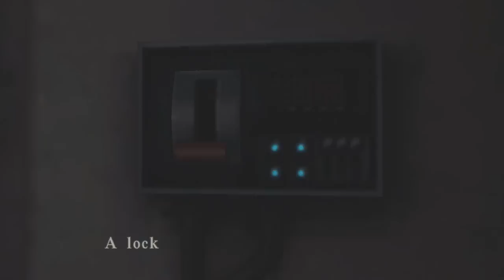Random Let's Play - Resident Evil Code Veronica X - Xbox 360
This is just a random let's play of and old Resident evil game that I used to play back in the day! Just a random video I decided to upload since I haven't uploaded a video in a while